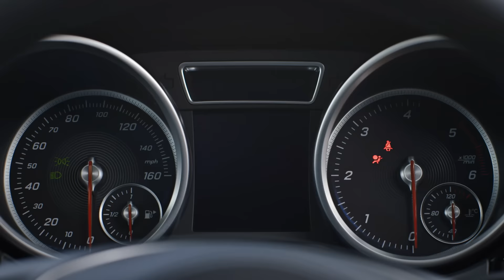Mercedes-Benz GLS Promo